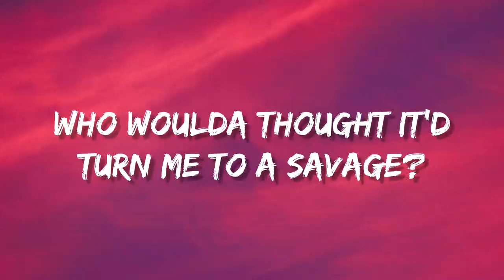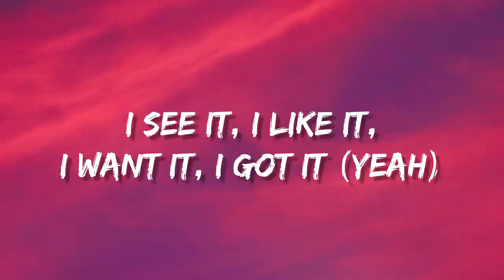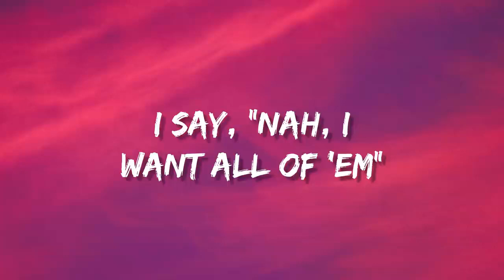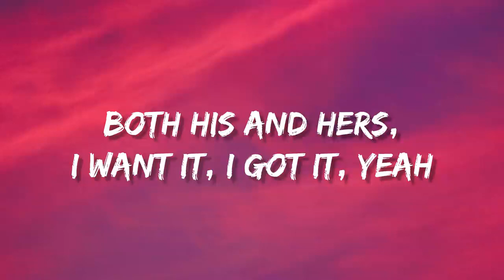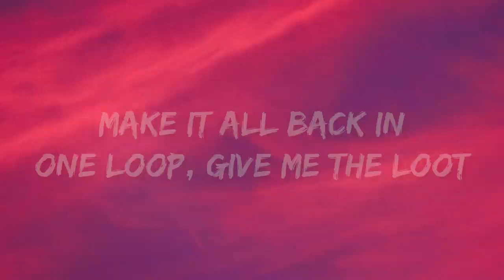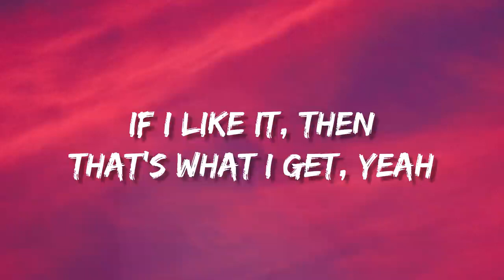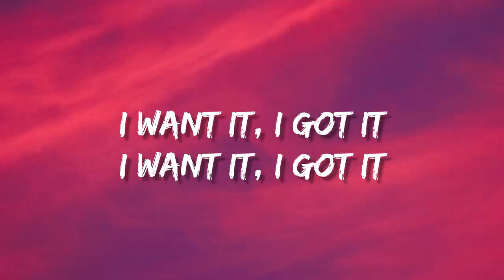Ariana Grande 7 Rings Lyrics